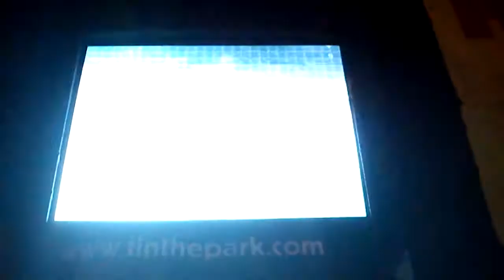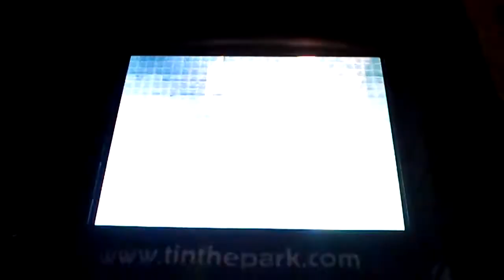Stone roses. Waterfall. T in the park.